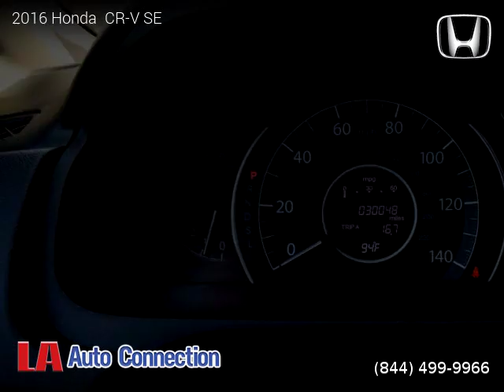2016 Honda CR-V - La Auto Connection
2016 Honda  CR-V

One owner vehicle, Clean title, Extended Warranty Available, 30,030 miles, Automatic, SUV, FWD: Front Wheel Drive, 5 doors, 4 cylinders, Gasoline, MPG City 26 and 33 in Hwy.